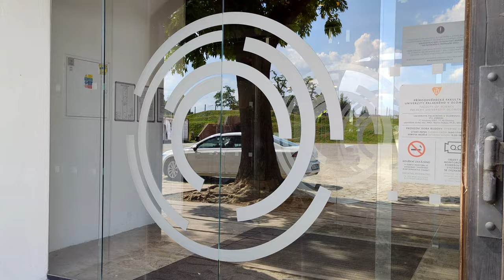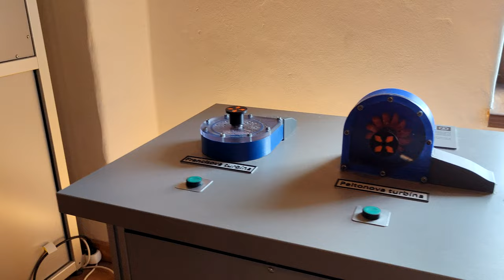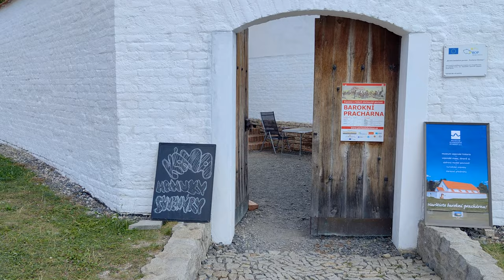Fortress of Knowledge Olomouc 🇨🇿 Czech Republic 4K HDR ( UHD ) 💖 The best places 👀 walking tour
You can support our work by subscribing to our TRAVEL PHOTO channel 🎁👀, leaving a * like * 👍 and sharing, thank you for watching :-) 💖 The TRAVEL PHOTO channel will show you the most beautiful places and become your travel guide. You can also support us directly to our bank account with a voluntary contribution here:
   Welcome to the center of Olomouc in the Czech Republic and let's explore the Fortress of Knowledge together. A tour of the Fortress of Knowledge is a great experience for both children and adults. In the video you will see science and adventure in an extraordinary place! The historically unique building served as an artillery depot in the days of Francis Joseph I, and in 2015 it was transformed into an interactive science museum for all ages. Olomouc is known for its historical monuments, the Column of the Holy Trinity has been inscribed on the UNESCO World Heritage List since 2000, and its historical core is a city monument reserve, the second most important in the Czech Republic after Prague. You can also visit other monuments right in the city center: Olomouc Astronomical Clock, Column of the Holy Trinity, Arion's Fountain, Olomouc Town Hall, Upper Square, Lower Square, Marian Column, Jupiter's Fountain and others.
Olomouc is a statutory and university city in the Czech Republic, the center of the Olomouc region, the metropolis of Hané and one of the two historical metropolises of Moravia. Approximately 99,000 inhabitants live here, which makes it the sixth most populous city in the Czech Republic and the third in Moravia. The Morava River flows through the city.